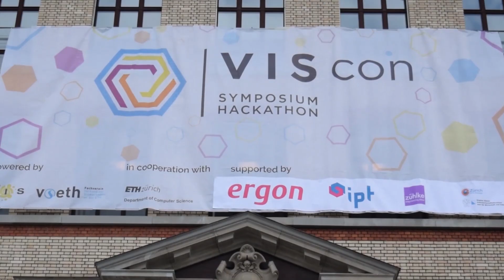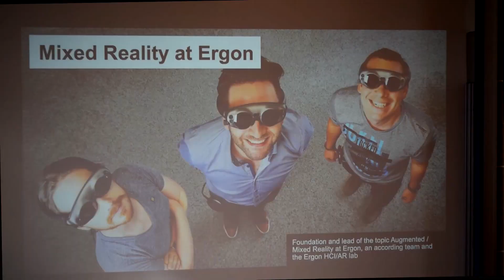VIScon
Made this video about an event organized by VIS (computer science student council) at ETH Zurich. VIScon symposium and hackathlon with talks, workshops, a photo booth, ducks, and a Panda.